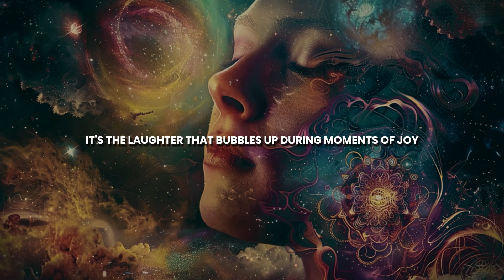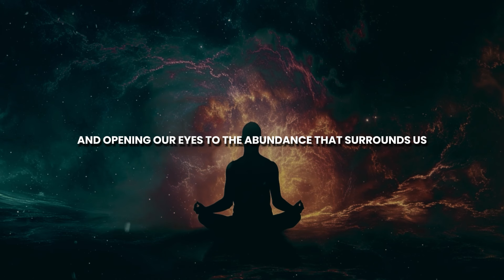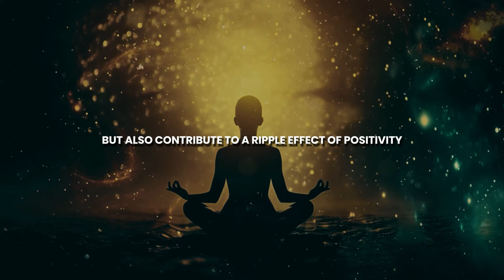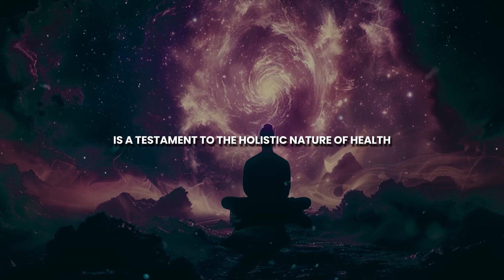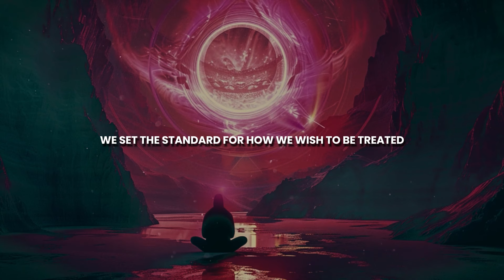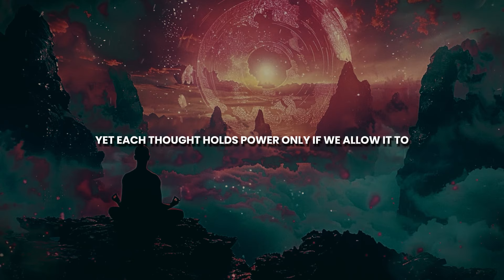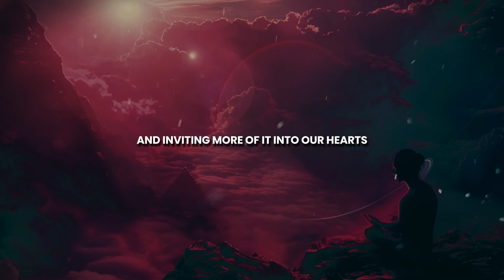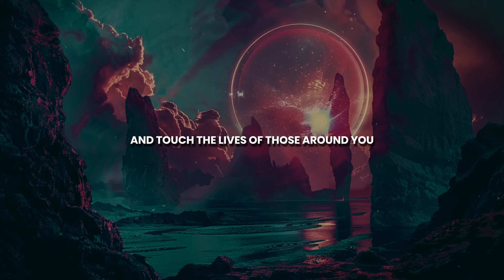5 Key Signs You’re Vibrating At A Higher Frequency - You’re Ascending Spiritually!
5 Key Signs You’re Vibrating At A Higher Frequency - You’re Ascending Spiritually.

Feeling a shift in your energy? This enlightening video discusses the five key signs that indicate you're vibrating at a higher frequency. Learn to recognize these signs and understand their impact on your spiritual journey and everyday life.

Explore the signs of higher vibrational living: Discover how feelings of clear-mindedness, increased positivity, and effortless manifestation are indicators of a higher vibrational state. We delve into each sign, explaining how they manifest and how you can sustain and enhance these vibrations.

Elevate your life by aligning with higher frequencies! This video is not just informative but also transformative, offering practical advice on maintaining this elevated state to improve your health, relationships, and overall well-being.

Stay With Us: @_MysticEssence

Recognizing Higher Frequency: 5 Vibrational Signs to Look For
How to Tell If You’re Vibrating at a Higher Frequency
5 Indicators of Elevated Vibrational Energy
Enhance Your Vibrations: Signs You’re Ascending Spiritually
Maintaining High Energy: Key Signs of Higher Vibrational Living